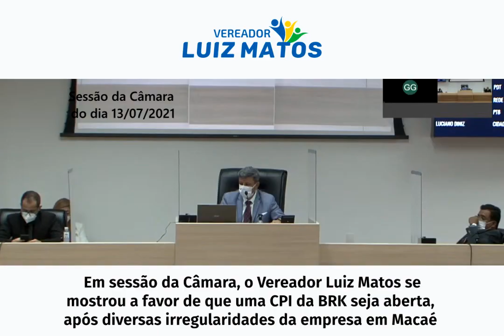CPI JÁ!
Em sessão da Câmara de ontem, dia 13, o Vereador Luiz Matos se mostrou a favor de que uma CPI da BRK seja aberta, após diversas irregularidades da empresa em Macaé.